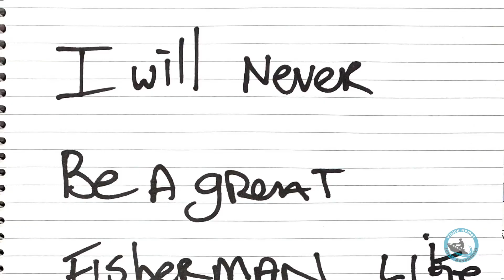Ep.2 I GOT SHARKED ON A GRASSY PB!!!! (Sweetlip) FISHING JETSKI NOOSA (Australia)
Episode 2 - I got Sharked on a Grassy PB! (Sweetlip).

In Episode 2 we head out of Noosa and nearly loose the 51L LinQ cooler off the back of my 2021 Seadoo Fishpro.  We come back into shallow water to reattach it before heading out to do some fishing at our secret Alegge Marker.

The first hook up seems pretty promising, but it ran a bit too hard and by the time we pulled it in I’d been Sharked! Would have been about 80cm+ and a PB for myself but the Taxman calls when the taxman calls!
Luckily the next Sweetlip was tax-free and we catch a few other fish from the marker with Jojo the ‘Human Fish Finder’ including a tasty looking Fingermark.

Lastly we go to a new segment called ‘Cooking with Josiebeth’ – which will be ongoing in upcoming episode. Here Sweetlip recipe is simple, quick and tasty! Oh, and we may have been supplied some extra Sweetlip from my good mate and another excellent fisherman Alegge.

Hope you enjoy apologies for the quality of some of the footage - it will get better in coming Episodes - hopefully!